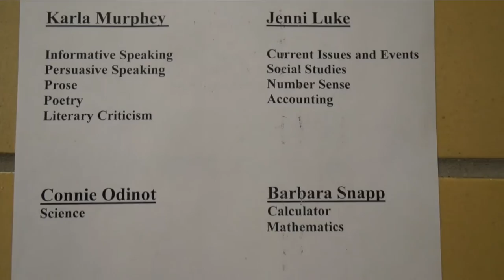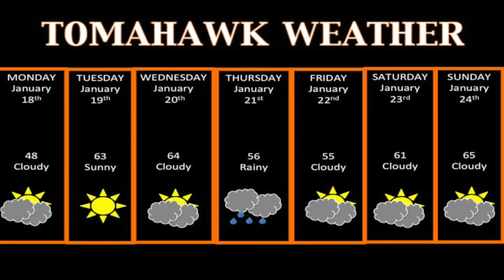Tomahawk TV News Jan. 25-29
Weekly newscast for January 25-29
Executive Producer-Cole Jackson